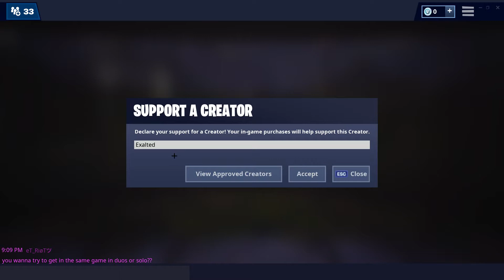Rage (Fortnite Battle Royale)